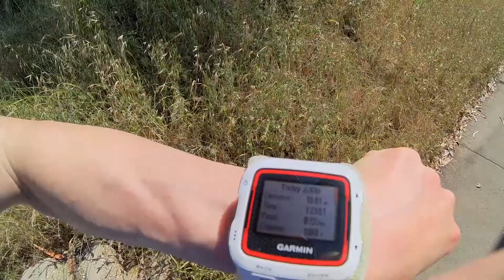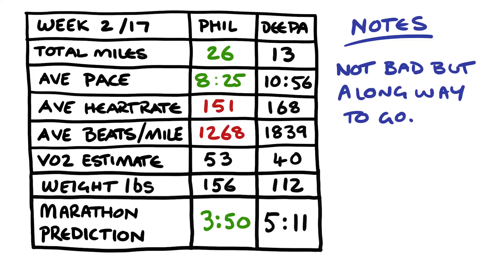Sport - Run to Islay - Marathon Training Diary Week 2 of 17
Training for the Islay Marathon, Scotland -  Sept 8th. Still getting the legs moving.